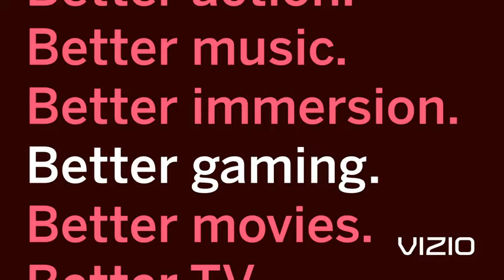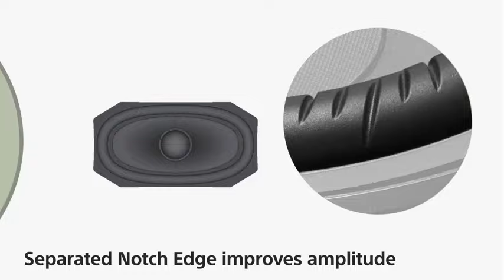Best Home Theater Systems 2024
1. Bobtot Surround Sound Systems Wireless Rear Satellite Speakers - 800W 6.5inch Subwoofer 5.1/2.1 Channel Home Theater Systems with HDMI ARC Optical Bluetooth...

Link US
Link US

2. Klipsch Cinema 600 Sound Bar 3.1 Home Theater System with HDMI-ARC for Easy Set-Up, Black

Link US
Link US

3. H3811B Bluetooth 5.1 Home Theater Speaker Wooden Subwoofer Sound System in English with Remote Control Caixa de som Bluetooth

Link US
Link US

4.VIZIO V-Series 5.1 Home Theater Sound Bar with Dolby Audio, Bluetooth, Wireless Subwoofer, Voice Assistant Compatible, Includes Remote Control - V51x-J6

Link US
Link US

5. Sony HT-S400 2.1ch Soundbar with Powerful Wireless subwoofer, S-Force PRO Front Surround Sound, and Dolby Digital, Black

Link US
Link US

Portions of footage found in this video are not original content produced by Home reviews. Portions of stock footage of products were gathered from multiple sources including, manufacturers, fellow creators, and various other sources.